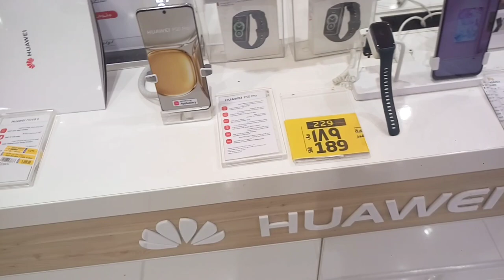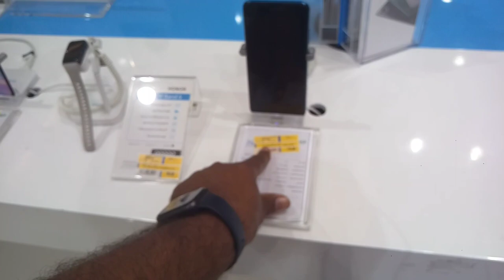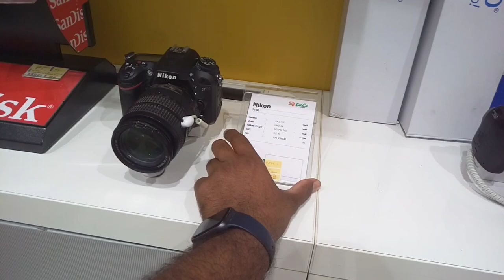Samsung S22 Series and Huawei iPhone Oppo All Mobile discount offer price | Lulu Market Jeddah,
Saudi Arabia Latest Update News today in Urdu and Hindi, Saudi News in Urdu, Today News in Saudi Arabia, Samsung S22 Series and Huawei iPhone Oppo All Mobile discount offer price | Lulu Market Jeddah, Samsung S22 ultra price, Samsung S22 Series price in Saudi Arabia, Saudi Arabia Lulu Market discount offer price, Lulu market mobile discount offer,